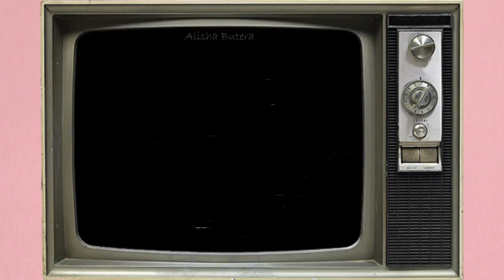my favorite kpop songs of 2020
I'm only 4 months late but here are my top 50 favorites of 2020 kpop songs. Thank you for everyone who still watches my channel! :)